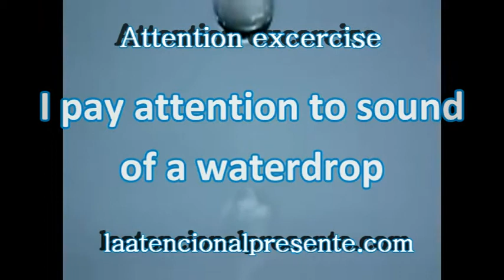Mindfulness 08 I pay attention to sound of a waterdrop.